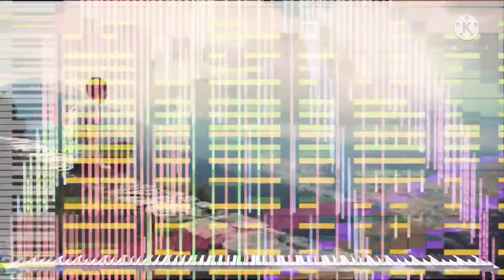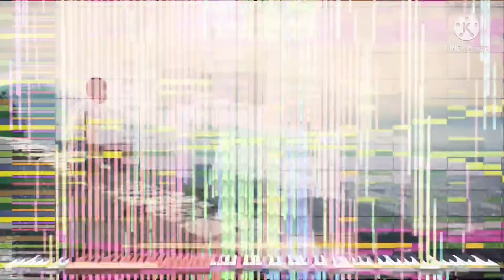[Black Midi] INE, 2 Million Notes, Pakiucs 151.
midi info.
File name; INE.mid
File size; 15.41MB
Notes; 2,019,601
Blacker; Pakiucs 151.

Software info.